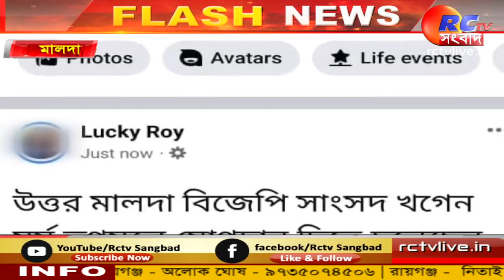Tmc Join | Social Media | তৃণমূলে যোগ দিতে পারেন বিজেপি সাংসদ গুঞ্জনে উত্তাল সোশ্যাল মিডিয়া